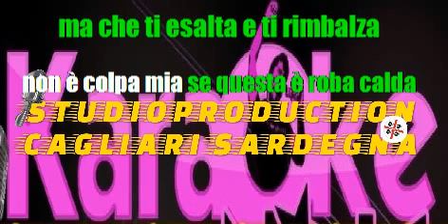Articolo 31 Volume cori